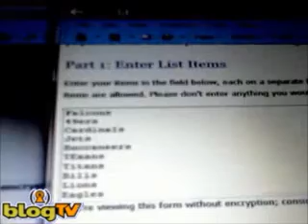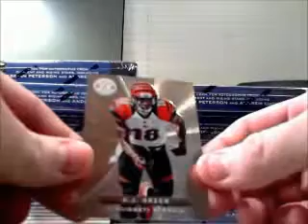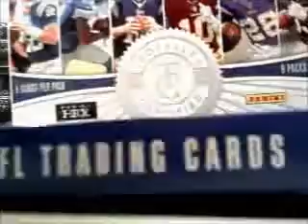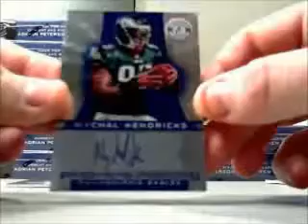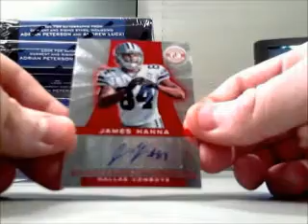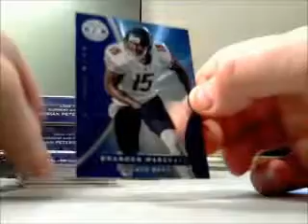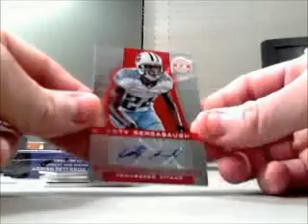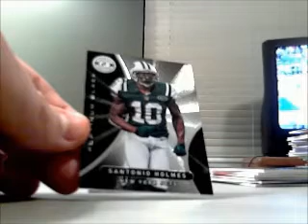Panini Totally Certified Football 12-Box Case 3/24/13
Ripkings group break of 2012 Panini Totally Certified Football, including a GOLD Robert Griffin III 3 color Patch Autograph.